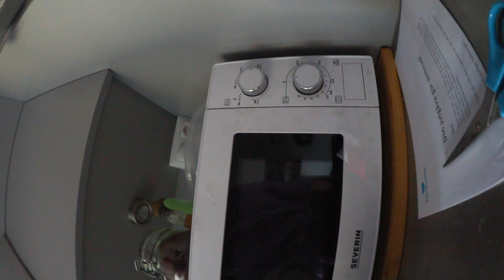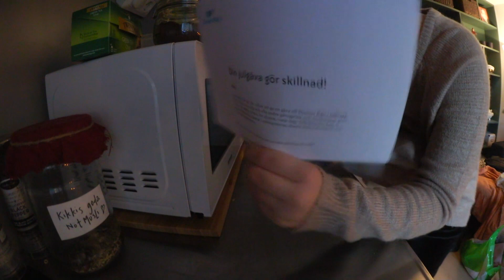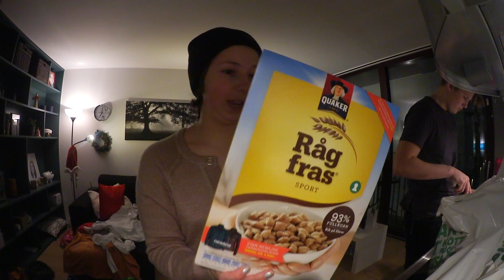Jag har så ont ☹ - Lång vlogg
Övrigt:
Jag redigerar i Final Cut Pro.
Min kamera är en Canon EOS 700D och även en Canon Legria mini.